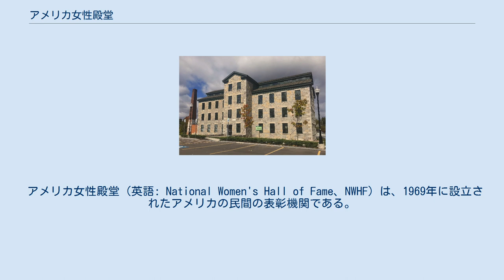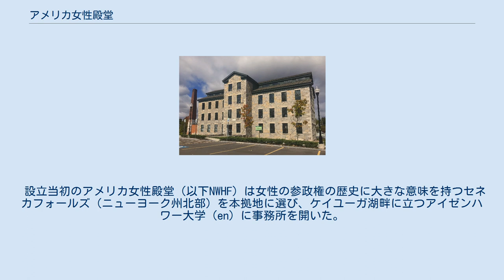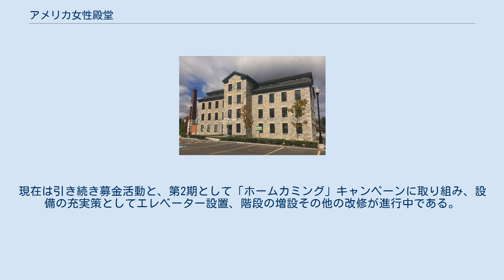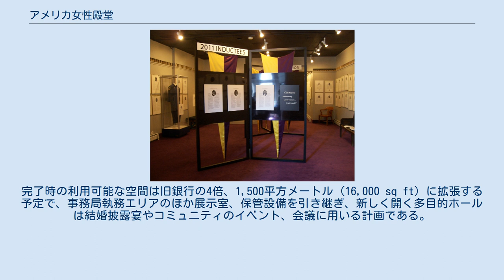アメリカ女性殿堂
NWHFの新しい所在地。
セネカ編み物工場（歴史的建造物） NWHFの旧所在地。
銀行跡を利用。
 アメリカ女性殿堂（英語: National Women's Hall of Fame、NWHF）は、1969年に設立されたアメリカの民間の表彰機関である。
アメリカの社会を変えた女性をその影響の大きさと永続性で選び、奇数年の秋ごとに表彰と入堂式を開く。
受賞者はその年の初春、恒例として3月の女性史月間に公表する 。
所在地はニューヨーク州セネカフォールズ。
 この殿堂は国内の重要な組織や専門分野の代表者が関わる厳格な審査を行い、著名なアメリカ人女性を選考する。
選考基準はアメリカの社会、経済または文化の側面を変えた女性を対象に、国内または世界におよぼした影響の大きさと、その人物の成果がどのような変化をもたらしたか実効性を勘案し、その功績や変革の永続的な価値を評価する。
 設立当初のアメリカ女性殿堂（以下NWHF）は女性の参政権の歴史に大きな意味を持つセネカフォールズ（ニューヨーク州北部）を本拠地に選び、ケイユーガ湖畔に立つアイゼンハワー大学（en）に事務所を開いた。
大学の廃校に合わせて1979年にセネカフォールズ歴史地区にある旧銀行の社屋を借りて移転すると、改装により事務局の運営空間に加えて常設展示室、歴史的価値のある品物の保管場所を作っている。
 組織の理事会は2014年に資金2,000万ドルの募金を開始、3番目の所在地として歴史的建造物「セネカ編み物工場」に移転する計画に取り組む。
この恒久的な本拠地は同じセネカフォールズにあること、1848年に開かれた女性の権利条約大会（en）とほぼ同時期の1844年に定礎し、また奴隷制度廃止運動に関わりが深いことから選ばれた。
運河の対岸には、同大会を記念する国立女性参政権歴史公園（en）を望む。
また、大会を催したウェスリアン礼拝堂も視界に入る。
4階建ての建屋の改修は進行中で、事務局は2020年8月に1階に入居した。
 計画の第1期は事務局移転により完了、以前と比べると使用できる床面積は2倍に増えた。
現在は引き続き募金活動と、第2期として「ホームカミング」キャンペーンに取り組み、設備の充実策としてエレベーター設置、階段の増設その他の改修が進行中である。
完了時の利用可能な空間は旧銀行の4倍、1,500平方メートル (16,000 sq ft) に拡張する予定で、事務局執務エリアのほか展示室、保管設備を引き継ぎ、新しく開く多目的ホールは結婚披露宴やコミュニティのイベント、会議に用いる計画である。